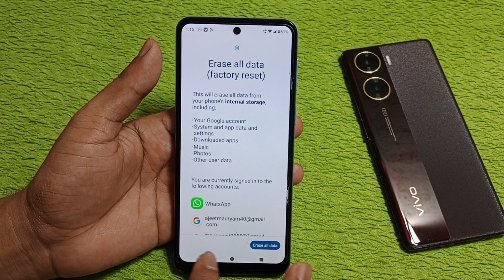Moto edge 50 ultra me factory data reset kaise kare | Moto edge 50 ultra hard reset kaise kare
hello friends aaj ki is video ke madhyam se Maine aap logo ko bataya hai ki Moto edge 50 ultra mobile me factory data reset kaise Kiya jata hai